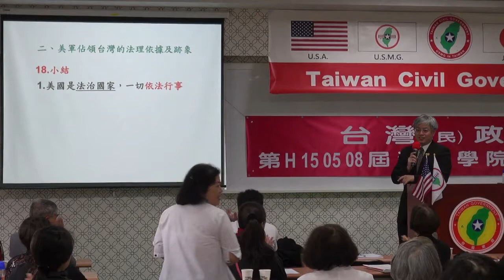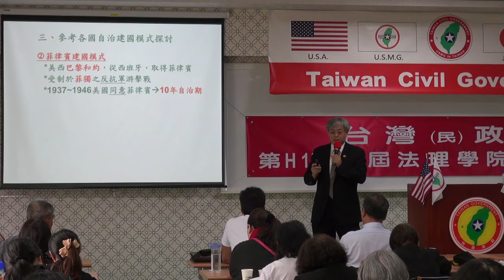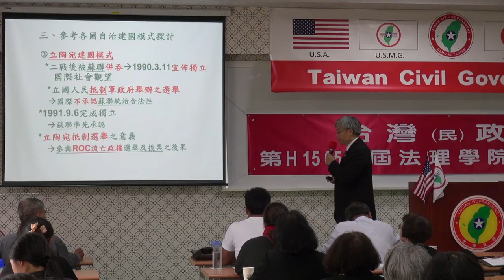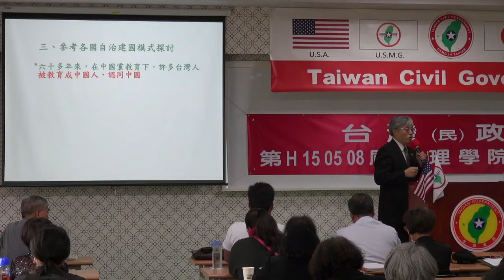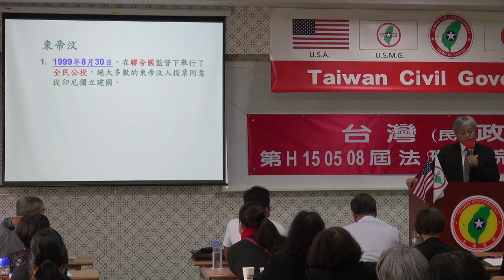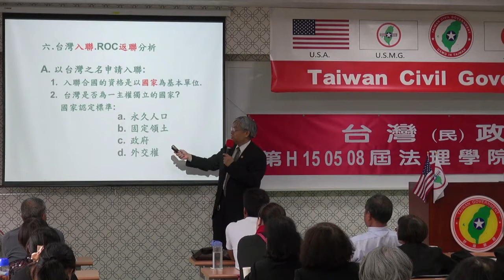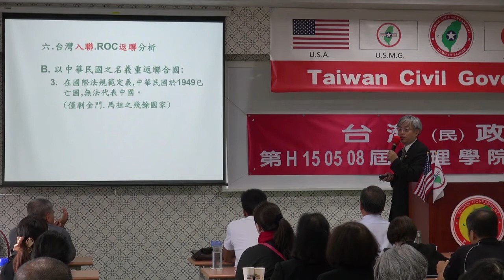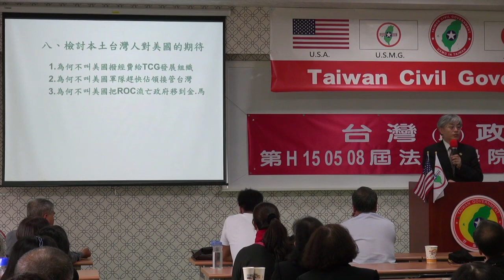150509-3-台灣諸問題-鄭吉志-台灣民政府第H150508屆高級行政參議班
150509-3-台灣諸問題-鄭吉志-台灣民政府第H150508屆高級行政參議班